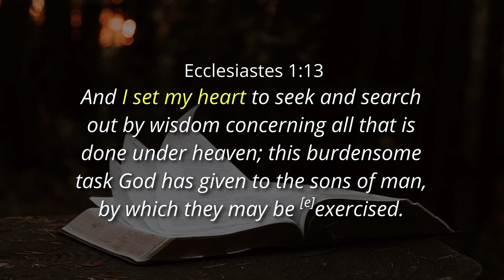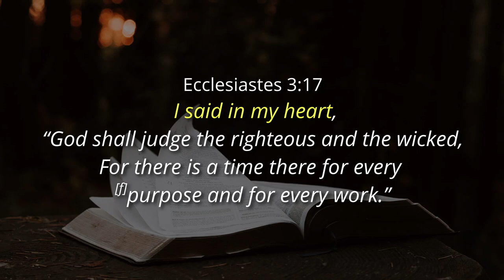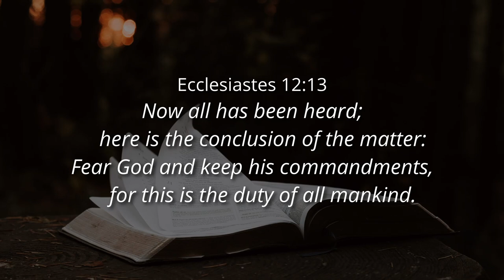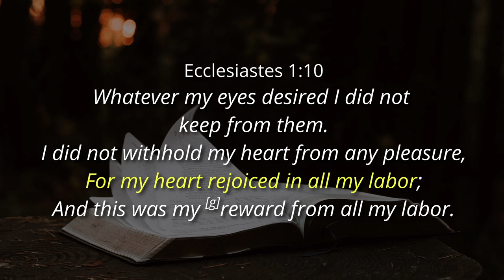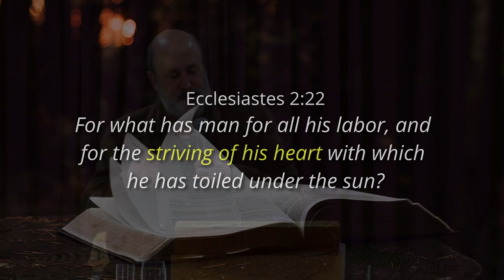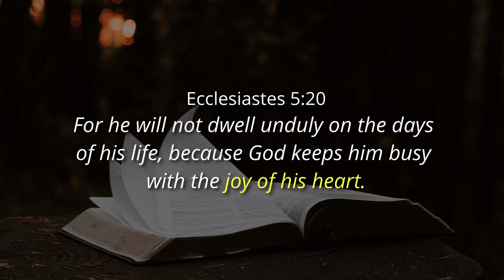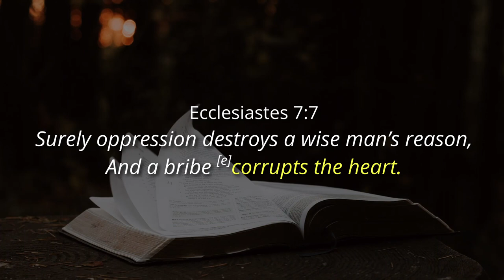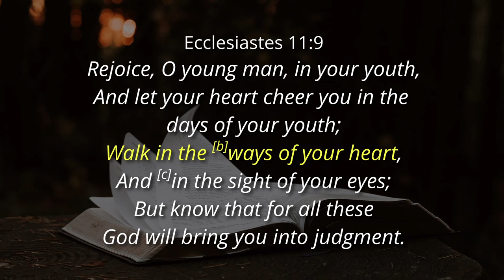WHAT DO YOU DO WITH YOUR HEART WHEN ALL SEEMS MEANINGLESS? - Ps. Cornelis van Heyningen